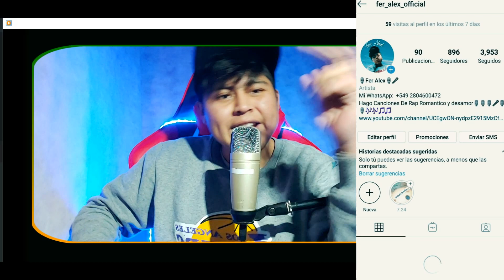[REACCIÓN] ELLA ME MODELA 😈 MACKAY ❌ DANNY PAZ (Video Oficial) 🇧🇴 🇦🇷 RKT 🔥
tags.
OZUNA y CNCO, Ozuna,CNCO, Daddy Yankee, Yandel
Wisin, Maluma ,Wolfine, Reykon, J Alvarez, J Balvin, Piso 21, Elias Ayaviri , Adexe Nau, Joey Montana, Justin Quilmes, Enrique Iglesias, Farruko, Gente de Zona
, Nicky Jam, Prince Royce ,Zion Y Lennox, Paulo Londra
Bad Bunny, Abraham Mateo, Arcangel, Gente de Zona Alexis y Fido, Becky G, Natti Natasha, Ricky Martin
Nacho, CHYNO Miranda, Noriel, Kevin Roldan Carlos Vives ,Carlos Baute, CD9, De la Ghetto, Don Omar
Eloy, Manuel Turizo, Gustavo Elis ,Jacob Forever
Juan Magan, Karol G, Lionel Fierro, Maite Perroni
El Villano, Agustin Casanova, Sebastian Yatra